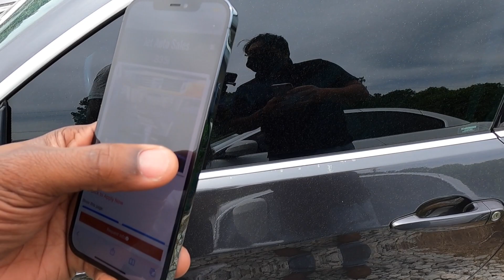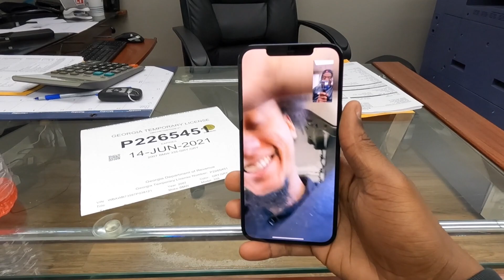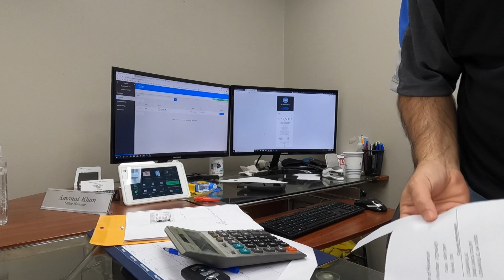How I Lost My 335i......Why I haven't been Uploading +Buying Another 335i Right After!*GoPro Hero9*